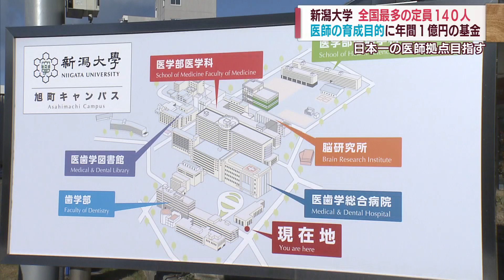新潟大学医学部 定員を全国最多140人に拡充 基金創設で日本一の教育環境目指す スーパーJにいがた1月19日OA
新潟大学医学部は今春入学の医学科の定員を全国最多の140人に拡充すると発表しました。あわせて基金を創設し国内最高レベルの教育環境整備を目指すとしています。

2023年1月19日時点の情報です